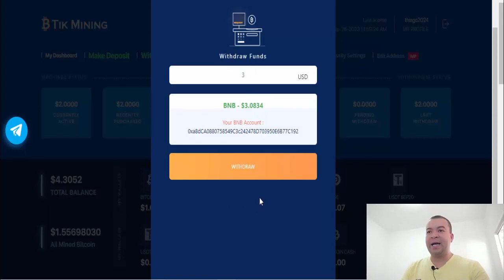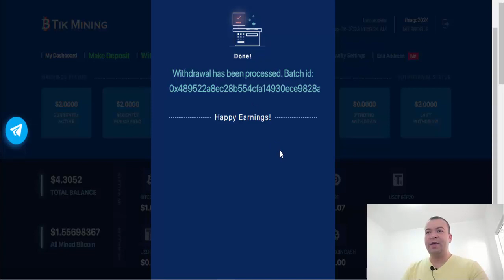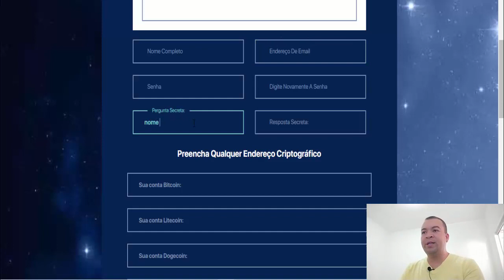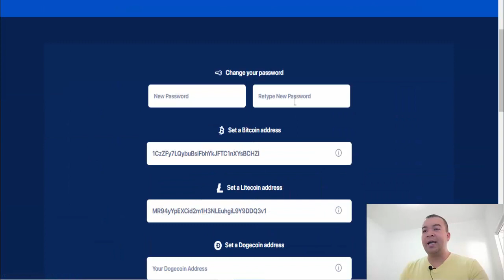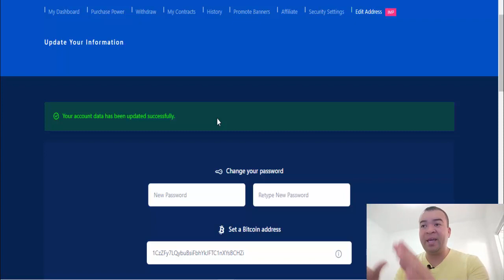$75,00 SAQUE POR DIA ( MINERADORA PAGANDO USDT DÓLAR ) Como ganhar dinheiro na internet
⚡Descrição;
Você não precisa ser um grande vendedor global de todos os tempos ou se quer um dos maiores nerd de negocios para ganhar dinheiro grátis todo dia, acesse $75,00 SAQUE POR DIA ( MINERADORA PAGANDO USDT DÓLAR ) Como ganhar dinheiro com mineração de criptomoedas na internet, acesse e ganhe gratuitamente dinheiro com criptomoedas.